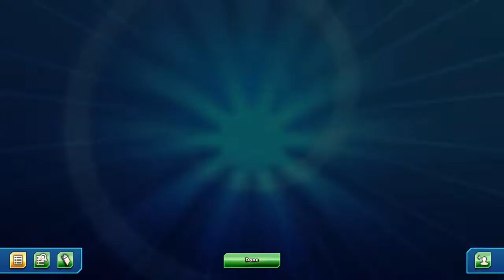Pokemon TCG Online Metal Magnezone VS Dark Box!!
Metal magnezone decks can no longer get easy OHKOs on the meta with dusk mane necrozma gx so until a new attacker comes out tag team gx pokemon will be difficult for this deck to deal with but we still have our ace in the hole dialga gx. While dark box is a tag team gx focused deck like the other ones that can give you trouble, because it's slower than the others it gives you more of a chance to make something in the game so it isn't as bad as the others.